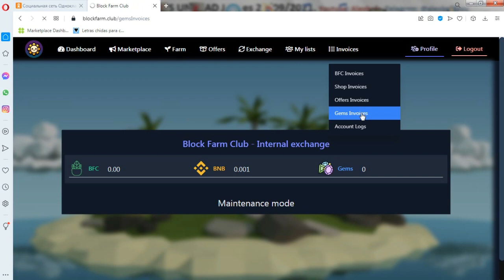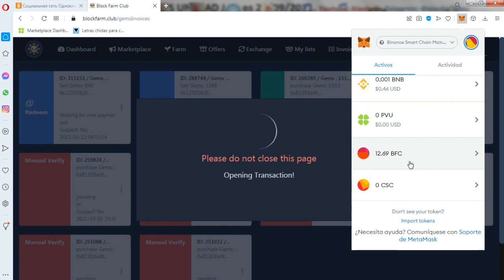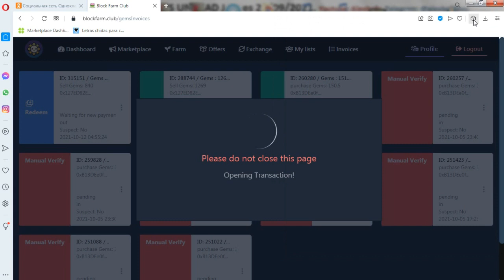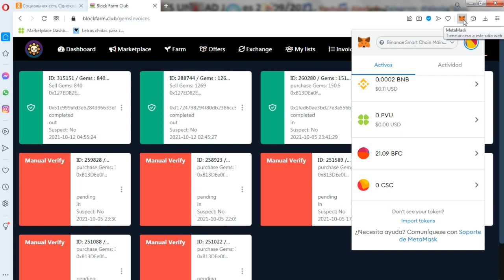Block Farm Club ¡Si Paga! Día de Cobro Retiro en Vivo ¿Cuanto se Gana? y Como Retirar.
Donde estare Respondiendo y aclarando todas las dudas, y tambien estare compartiendo informacion actualizada sobre este proyecto NFT BlockFarmClub.

Este Vídeo esta hecho con el fin de mostrar prueba de pago del Juego NFT Block Farm Club. Aquí Veras el paso a paso de como Retirar, Cuando Retirar y Cuanto se Puede Retirar Semanalmente.